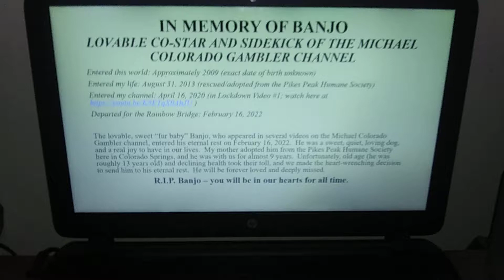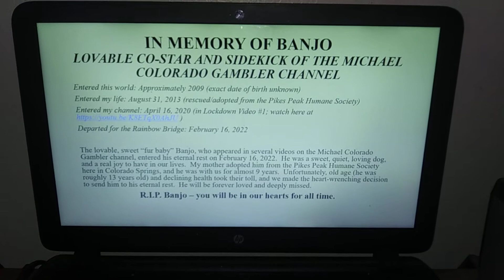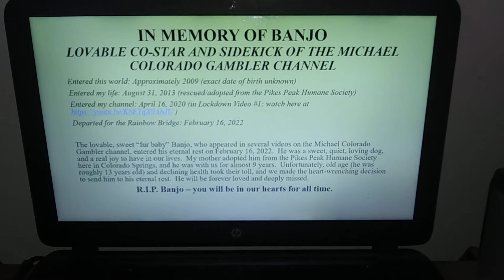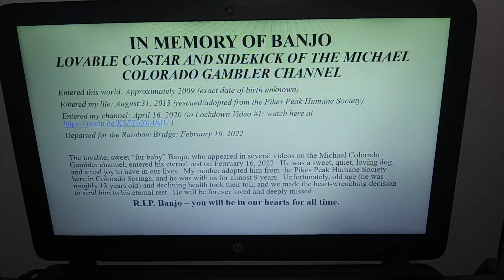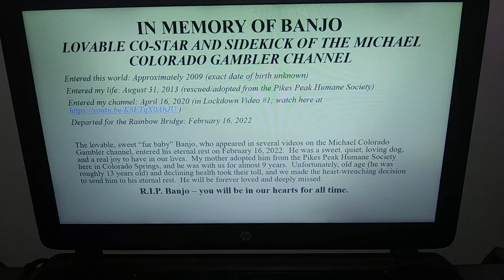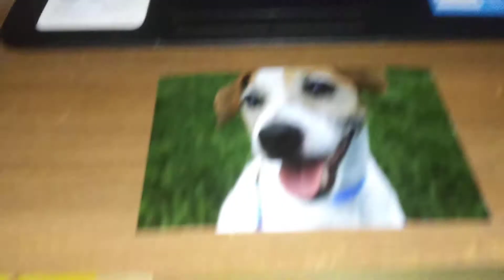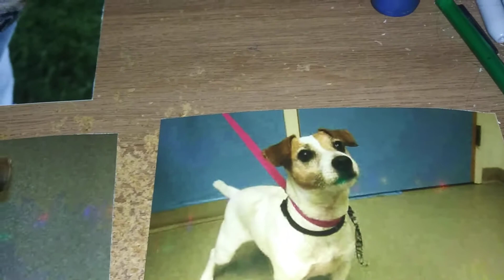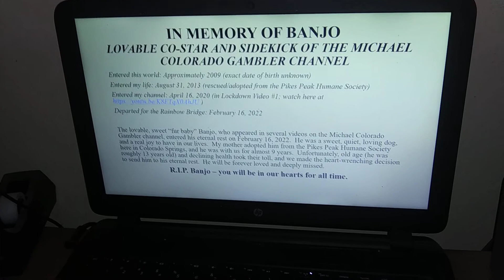Saying goodbye to a beloved channel co-star and family member... RIP Banjo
Saying goodbye to loved ones, no matter if they're human or animal, is never easy or pleasant.  This tribute video, in which we say goodbye to Banjo the dog (who made several appearances in videos throughout the channel), is certainly no exception.  RIP Banjo -- you lived a full and good life.  Thank you for being a joyful part of our lives.  We will see you one day at the famed Rainbow Bridge... count on it.  🐕 ❤ 🌈